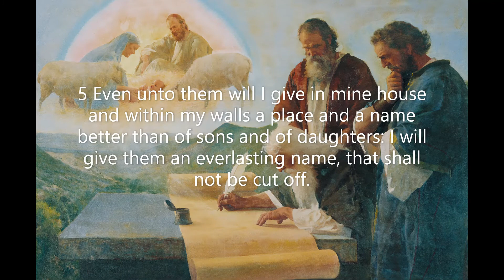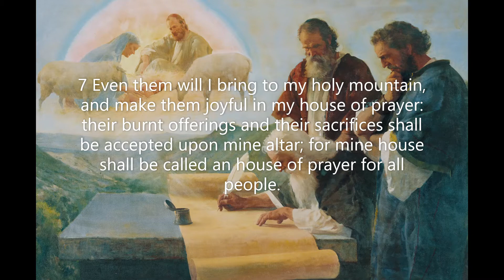Isaiah Chapter 56: All nations will know God's goodness (KJV)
The book of Isaiah is sometimes called 'the gospel of the Old Testament' because of its numerous prophetic declarations about the Messiah and the importance of salvation. Those prophecies were fulfilled in the life and ministry of Jesus so clearly that we recognize them as an undeniable miracle of prophetic utterance. Isaiah's personal experience of the miraculous is also a highlight of the book, as the prophet has a supernatural encounter with the presence of God.
 Many of Isaiah's prophecies involve the judgement of God upon various cities. Isaiah's prophetic words also predict the restoration of God's people. The book then rallies to the point of prophetic comments about the future of God's people and their final destiny.
 In describing the entirety of Isaiah's book of prophecy, one concludes that there are two major divisions. One is the prophecy of judgment and the other is the promise of salvation. Both the judgment and salvation prophecies are tied perfectly together with the hope and reality of the Messiah, our Lord and Savior, Jesus Christ.